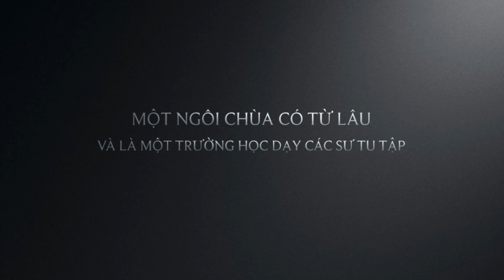P1, Toàn cảnh buổi lễ dâng Bát ( Dâng Cơm ) cho các vị sư chùa tukphok Tri Tôn An Giang.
Nếu cả nhà xem thấy video hay Hãy comment like chia sẻ Đăng Kí Ủng Hộ giúp kênh mình nhé mình chân thành Cám Ơn cả nhà nhiều ạ.